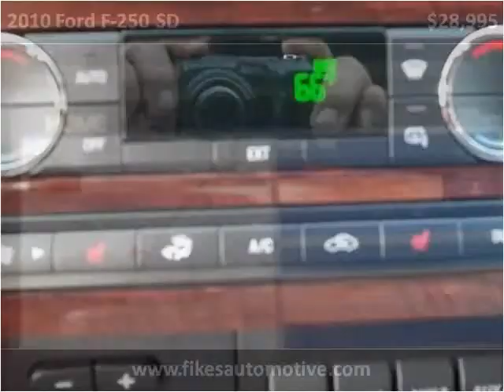2010 Ford F-250 SD Used Cars Hamilton AL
This 2010 Ford F-250 SD is available from Fikes Chevrolet.